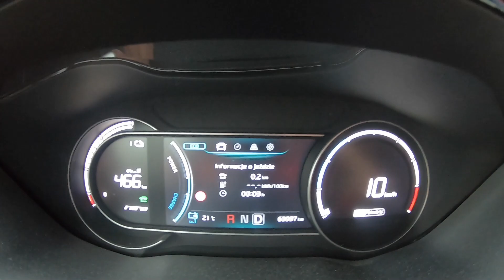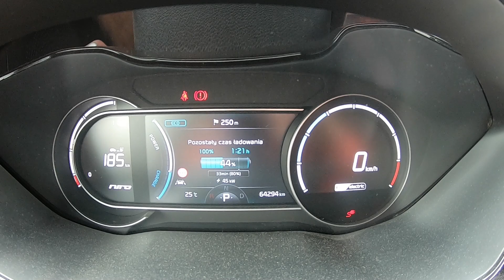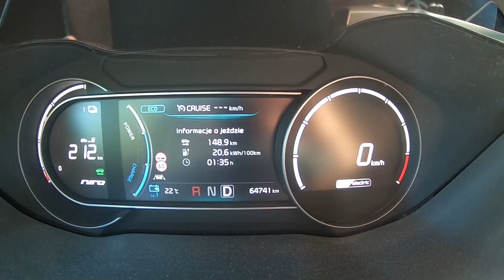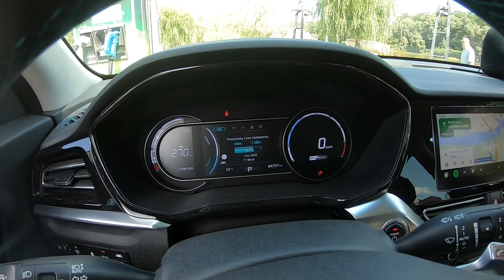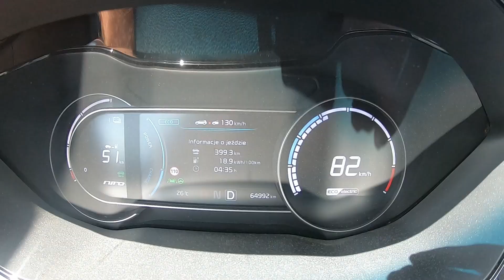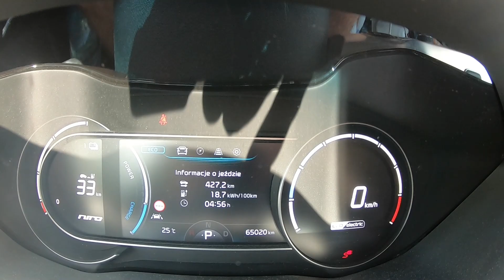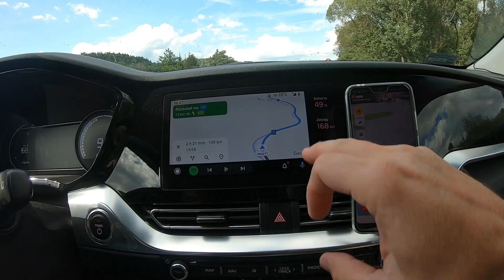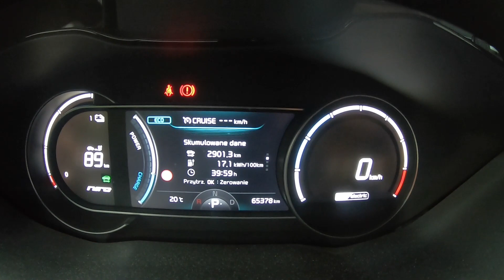Powrót Chorwacja 2022 Trasa Winiety Słowacja Węgry Słowenia Wakacje, Ceny Paliw, najlepsza trasa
A Waszym zdaniem którędy jedzie się najprzyjemniej do Chorwacji? I ile to kosztuje?

Wszystkim życzę udanych wakacji i bezpiecznych podróży

Plotki głoszą że most na Peliesac otwarty będzie w sierpniu lub końcem lipca (pożyjemy zobaczymy)

Dotarliśmy Chorwacja 2022 Trasa Winiety Słowacja Węgry Słowenia Wakacje, Ceny Paliw, najlepsza trasa?

Kluczowe miejscowości do ustawienia nawigacji
Zwardoń, Lendava, Mursko,

Słowacja - Tu kupiłem winietki 30 dni 14 Euro

Węgry - Winietki można kupić tu około 60zl na 30 dni

Słowenia - omijaliśmy autostradę wiec nie pomogę

Chorwacja - ENC lub można płacić na bramkach ale nie polecam (drożej i kolejki)
Jeśli nie masz urządzenia ENC możesz je zakupić tu:

A jeśli masz urządzenie a nie masz loginu i hasła do strony napisz tu

Doradztwo przy zakupie samochodu elektrycznego.

jak dojechać do Chorwacji sezon 2022

W podróż zabraliśmy
1. Przedłużacz
Ważna aby był min. 2,5mm2 i miał porządne wtyki i żeby się nie grzał
2. EVSE
3. Adapter do podpięcia Zencara do zwykłego gniazdka 230V:
4. Adapter z siły 32A do siły 16A czyli do podpięcia naszego Zencar'a w tą większa siłę :
5. Kabel typ2 typ2